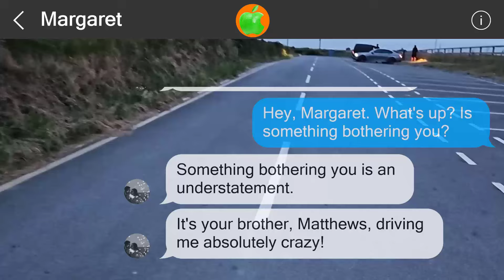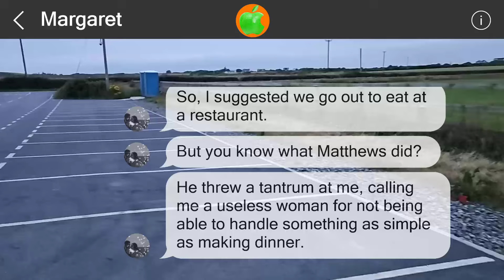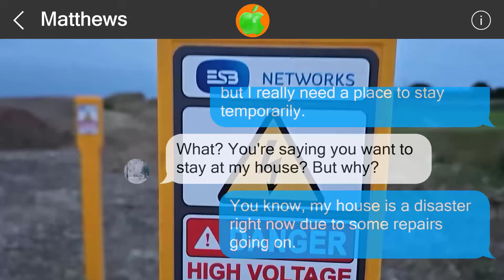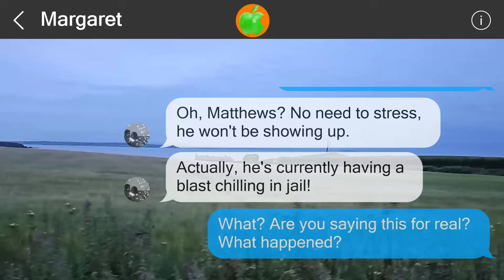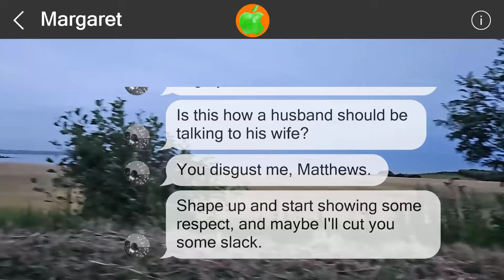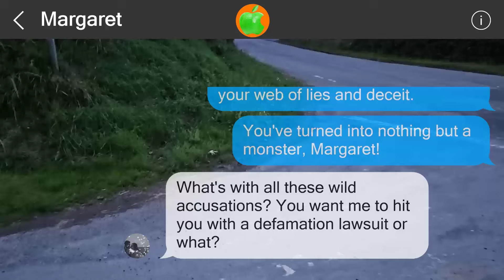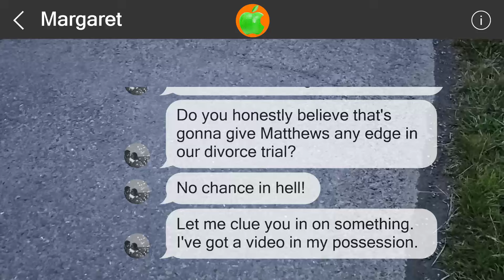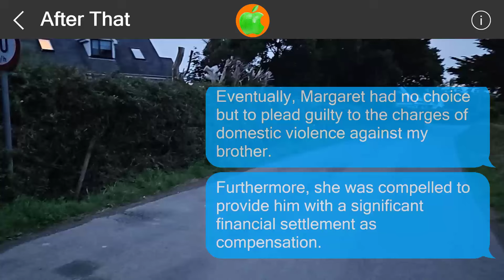Mistakes cannot be undone #51706397